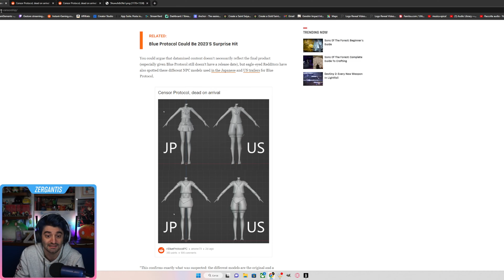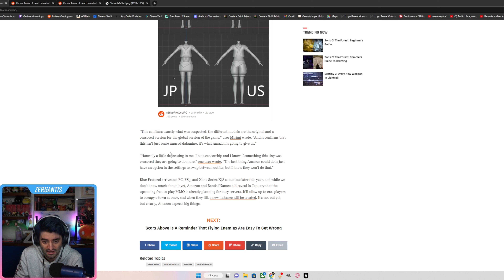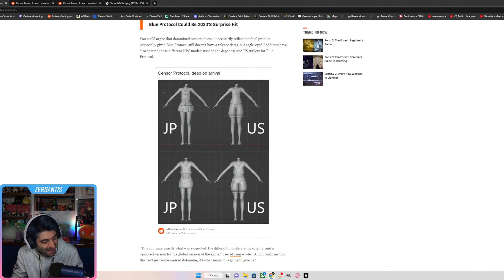BLUE PROTOCOL sarà CENSURATO nella GLOBAL! Risultati BENCHMARK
Intro: (00:00)
Creazione Personaggio: (00:52)
Benchmark: (05:25)
Blue protocol già Censurato: (10:15)